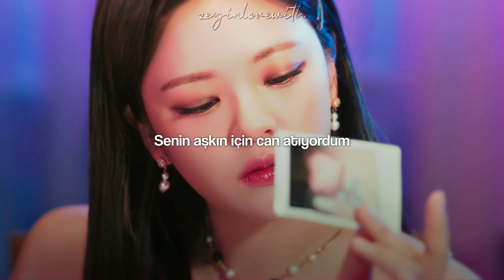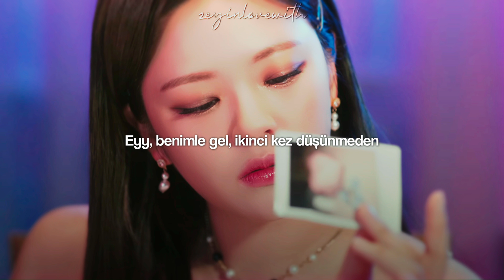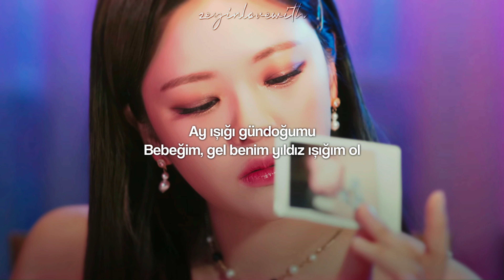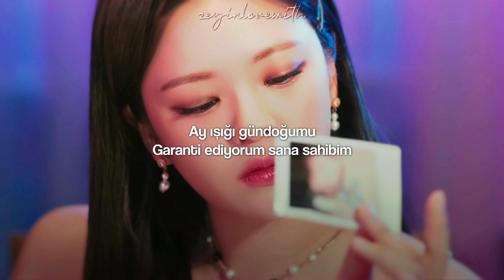Twice - Moonlight Sunrise | Türkçe Çeviri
LYRICS

[Intro: Nayeon, Sana]
Oh, yeah
I guarantee I got ya

[Verse 1: Jihyo, Dahyun]
I've been craving for your love
Can't see nobody but us (Can't see nobody but us)
So I, so I, so I
See you from across the room
Make my way over to you (My way over to you)
I'm trippin' over butterflies

[Refrain: Nayeon, Mina]
Oh, yeah
Baby, I don't really mean to rush
But I'ma really need your touch
If I'ma make it through the night
I got the moonlight
Tequila sunrise
Uh, come take a shot on me, I got ya

[Pre-Chorus: Jeongyeon, Tzuyu]
I don't know how to say this
This feeling's so hard to explain
I don't even know how to talk right now
It's "I need you" o'clock right now
I want you to hear me say

[Chorus: Sana, Jihyo, Momo, Dahyun]
Moonlight sunrise
Baby, come be my starlight
Moonlight sunrise
Oh, baby, just to make you stay
Moonlight sunrise
Baby, let's do it all night
Moonlight sunrise

[Verse 2: Chaeyoung, Momo, Sana]
Loving undefeated, on your knees pleading
Baby, you can hit up my line when you need it
Said that you tried? Baby, you succeeded
Got a craving, baby, can you feed it?
Took a trip under moonlight
Follow me to the sunrise
Everyday, every night
Ayy, come with me, don't think twice

[Refrain: Mina, Nayeon]
Oh, yeah (Oh, yeah)
Tequila sunrise
Ha, come take a shot on me, I got ya

[Chorus: Tzuyu, Nayeon, Mina, Chaeyoung]
Moonlight sunrise

[Bridge: Jihyo, Sana, Momo]
Cards out on the table, what you say?
I need you, you need me, you're mine
I'm your moonlight, you're my sunrise, babe

[Chorus: Nayeon, Jeongyeon, Jihyo, Chaeyoung]
Moonlight sunrise (Oh)
Baby, come be my starlight (Oh, yeah)
Moonlight sunrise
Oh, baby, just to make you stay (Oh, yeah)
Moonlight sunrise
Baby, let's do it all night (Baby, let's do it all night)
Moonlight sunrise (Oh, yeah)
I guarantee I got ya (Oh-oh)

I guarantee I got ya (*I guarantee I got ya*)

[Outro: Jihyo]
Moonlight sunrise